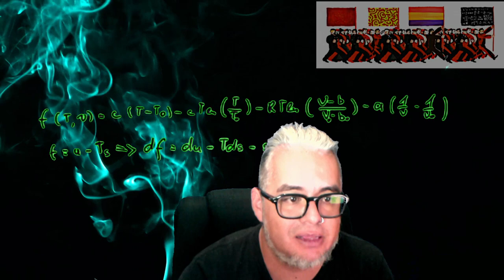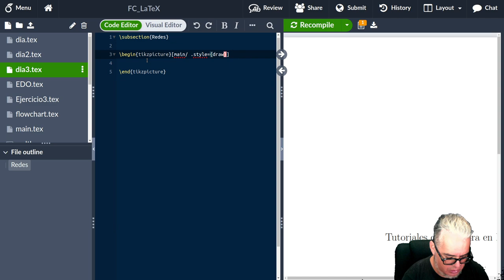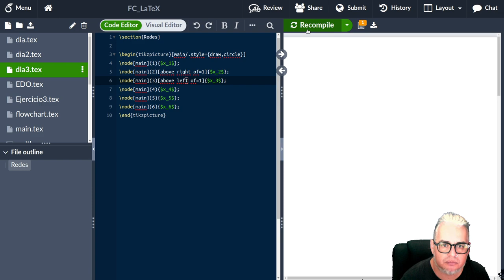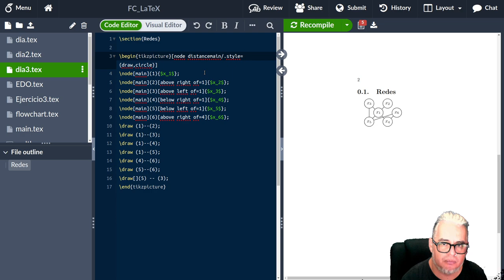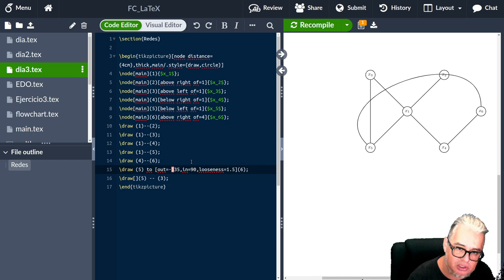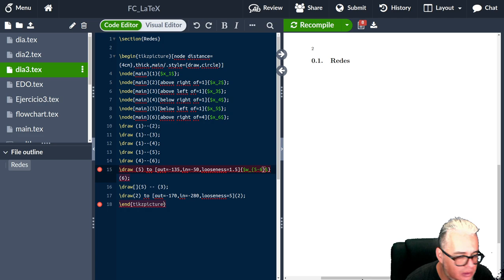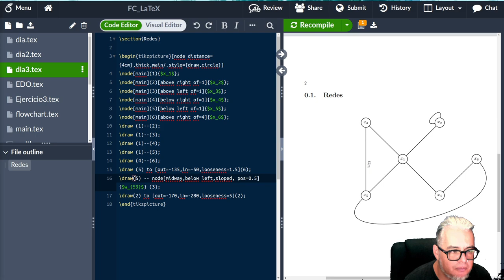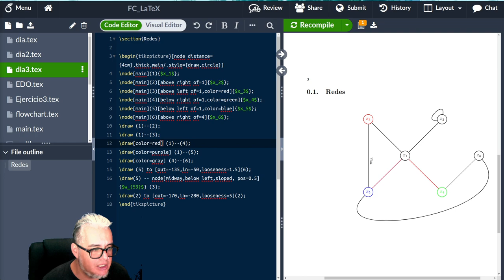LaTeX 9. Dibujando redes con Tikz